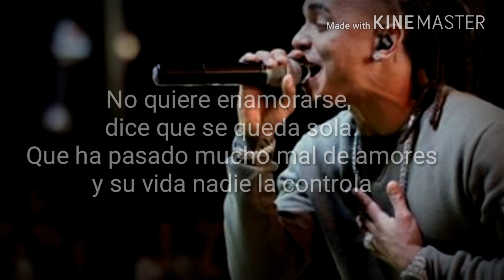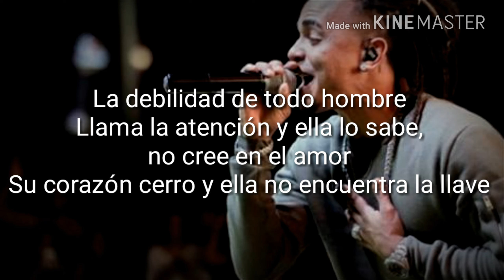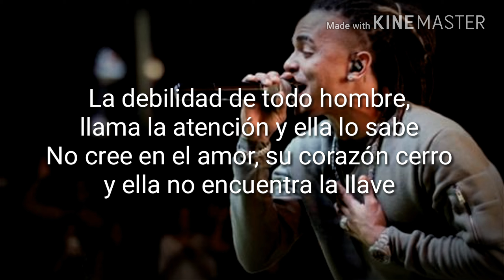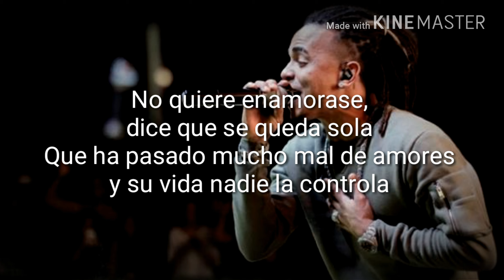Ozuna - No quiere enamorarse (Letra)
Letra.-

Artista: Ozuna.
Canción: No quiere enamorarse.

En los comentarios pueden colocar que canción le gustaría que coloque con letra. Estaré pendiente.